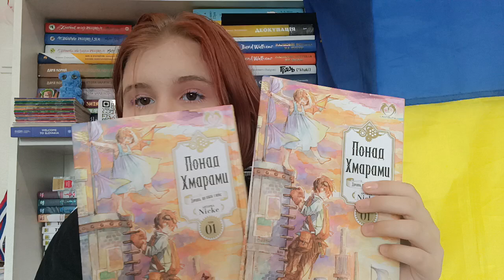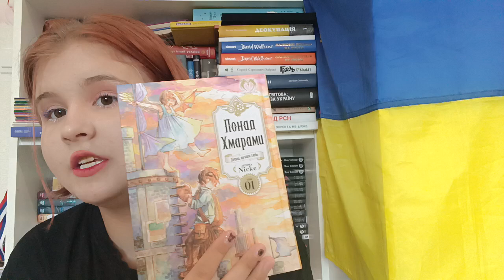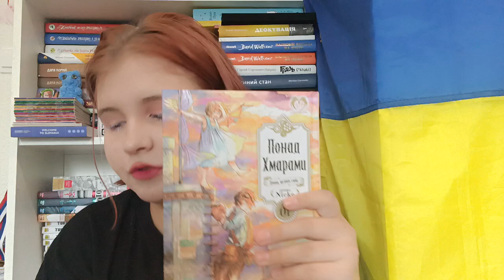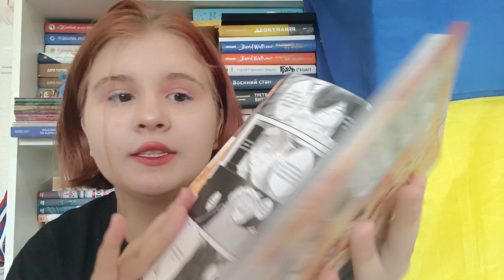Nicke "Понад хмарами"(том 1-4)